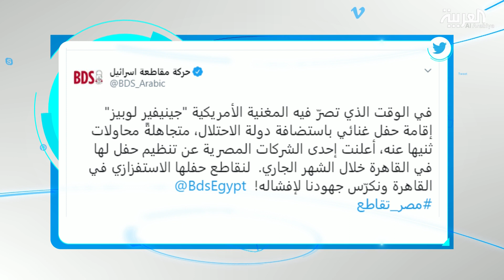تفاعلكم | جدل حول حفل جينيفر لوبيز في مصر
أقل من24ساعة باقية على انطلاق حفلJennifer Lopezجنيفر لوبيزفي مصرفالحفل المقام في قرية العلمين الجديدة في الساحل الشمالي بيعتبر الاول للمغنية الاميركية هناك,لكن منذ اللحظة الاولى للاعلان عنه اثار الجدل فبعض المصريين زعلانين من جنيفر ودعوا لمقاطعة حفلتهاوالسبب ما بيتعلق بس بزيارتها لإسرائيل قبل كم من يوم واقامتها لحفل هناك..لكن ايضا نشرها صور عبر حسابها على إنستغرام وهي مستمتعة في تل أبيب..فهذه وحدة من الصور الي بتوصف فيها إسرائيل بـ"الوطن الأم"وبتقول إنها في حالة حب معهاهذه الكلمات زي ما قلنا اغضبت كثيرين من JLoوطلعت حملة على تويتر لمقاطعة حفلتهاوالحملة دعت ليها عدة حركات مناهضة لإسرائيل أبرزهم حركة مقاطعة إسرائيلBDSالي زي ما ظاهر لكم بتقول عبر حسابها الرسمي"لنكرس جهودنا لإفشال الحفل"..

ــــــــــــــــــــــــــــــــــــــــــــــــــــــــــــــــــــــــــــــــــــــــــــــــــــــــــــــــــــــــــــــــــــ